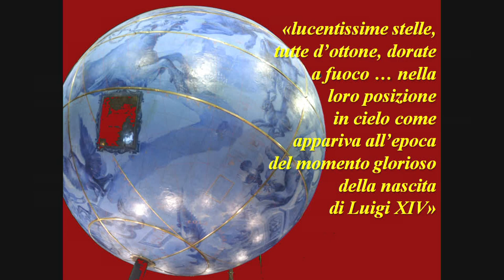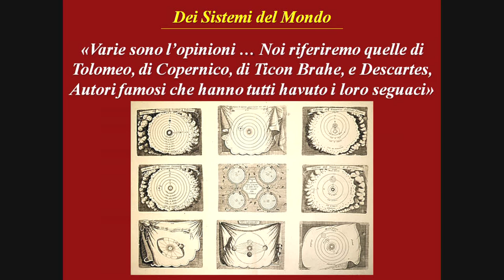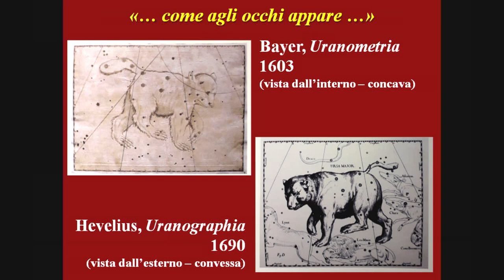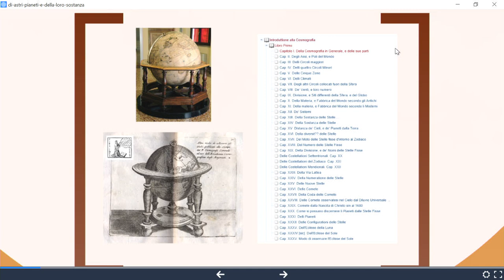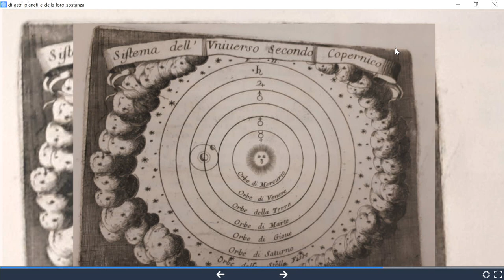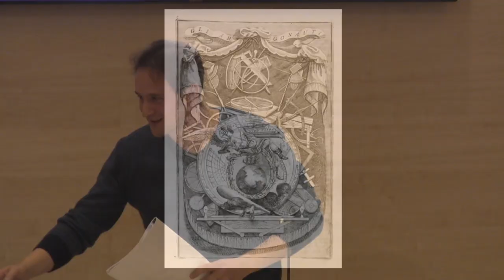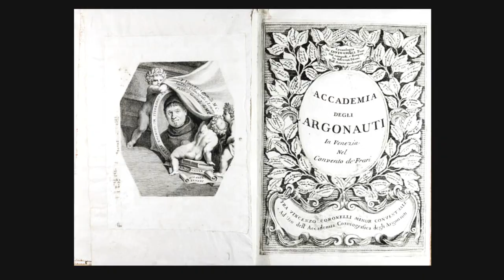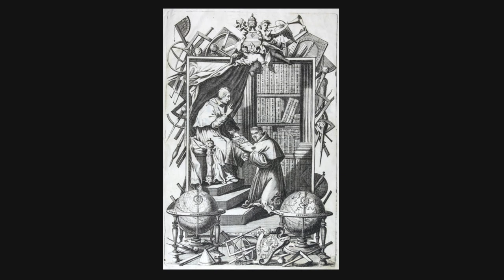Vincenzo Coronelli: francescano e uomo di scienza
15,00 – Saluto delle autorità
Vincenzo Rosito (Pontificia Facoltà Teologica San Bonaventura – Seraphicum, Roma) Introduzione e coordinamento
 Luciano Bertazzo (Centro Studi Antoniani, Padova) – S. Maria Gloriosa dei Frari, il “laboratorio” umano e culturale veneziano del p. Coronelli.
Felice Autieri (Istituto Teologico, Assisi) – P. Vincenzo Coronelli: francescano e uomo di governo.
Fabrizio Bonoli (Università degli Studi, Bologna) – Vincenzo Coronelli: descrittore o studioso del Cosmo?
Flavia Marcacci (Pontificia Università Lateranense, Roma) – Di astri, pianeti e della loro sostanza: il libro I dell’Epitome cosmografica di Coronelli.
Paolo Capitanucci (Istituto Superiore di Scienze Religiose, Assisi) – Il “sogno enciclopedico” di P. Vincenzo Coronelli.
Giuseppe Buffon (Pontificia Università Antonianum, Roma) – Conclusioni